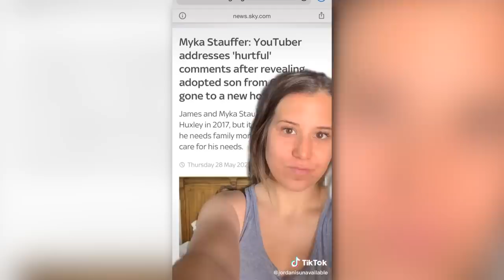Dear Myka Stauffer.. (reaction from a girl adopted from China)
I'm sure you've heard of Myka Stauffer "rehoming" / "returning" her adopted Chinese son. I felt compelled to make a reaction video being a woman adopted from China. The adopted boy needs a voice and I want to be that for him. I know my platform isn't that big, but I want to make a difference as much as I can. I feel for Huxley and wish him a bright future.

Alex Jayne
3050 Dyer Blvd.